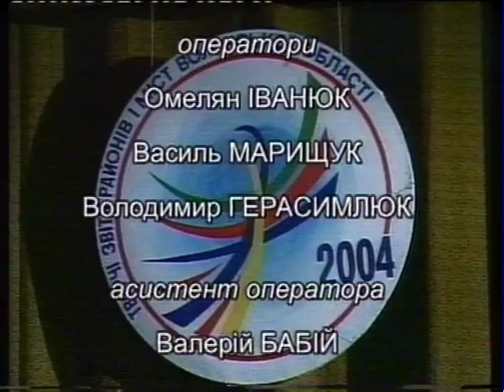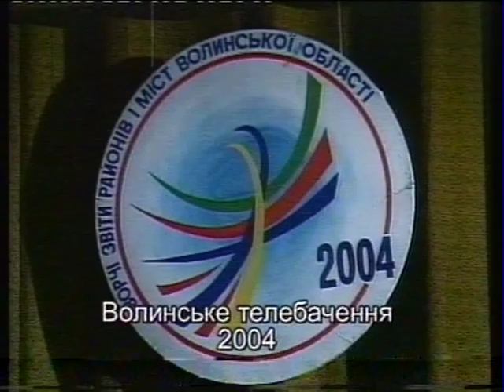Творчий звіт аматорських колективів Любомльського району 2004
Моя ти земле калинова, вклоняюсь піснею тобі
Луцьк